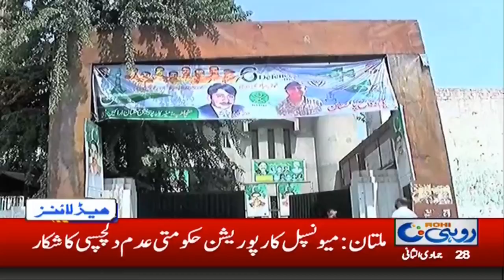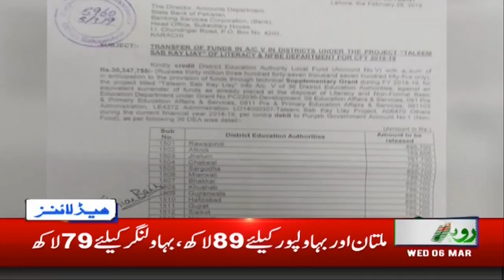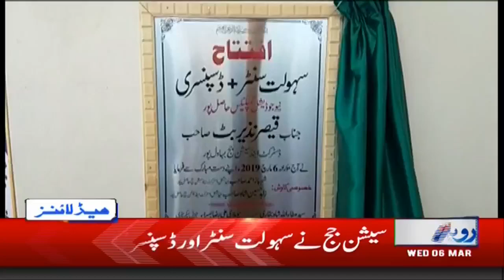News Headlines | 4:00pm | 6 Mar 2019 | Rohi